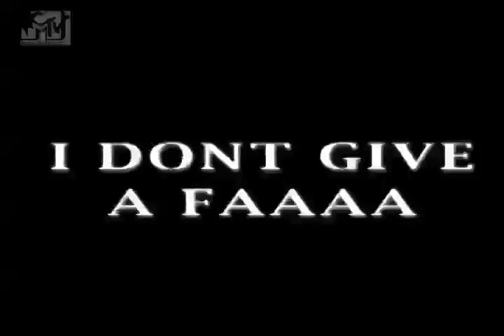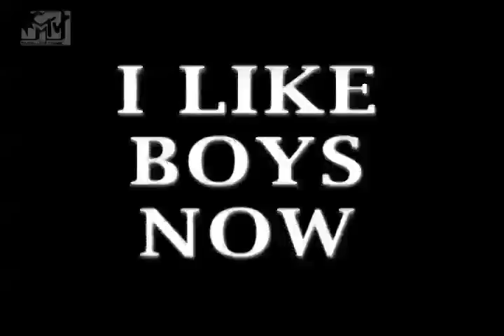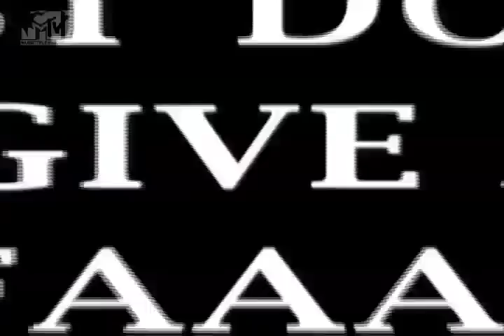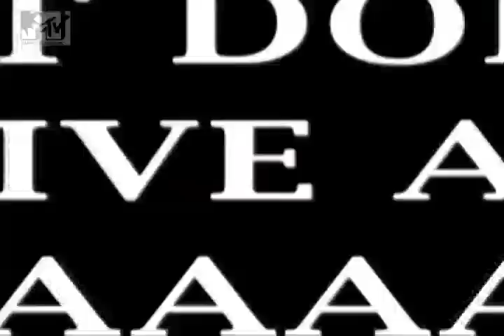Pierce Cruise- We Don't Give A FAAA ( FUSE TV edition)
Music video by Pierce Cruise performing We Don't Give a FAAA YouTube view counts pre-VEVO: 3,744,313. (C) 2010 Arista Records, a Division of UMG Recordings, Inc.